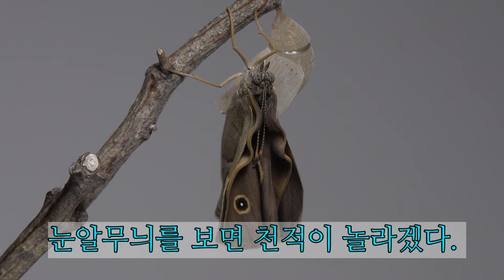나비의 한살이: 부처나비 탈바꿈(애벌레-번데기-나비 과정)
어색한 이름 부처나비
동물, 식물의 이름을 보면 전혀 모습과 어울리지 않는 것이 많다
새 중에는 ‘논병아리’라는 이름도 그렇고
곤충 중에는 ‘가중나무고치나방’ 같은 것도 그렇다.
뒤 예는 애벌레 먹이식물에 따른 것이라지만 ‘가중나무’를 아는 이들이 얼마나 될까?
영상의 부처나비도 행동을 보면 ‘부채나비’가 더 어울리겠다는 생각이 든다.
날개가 덜 펼쳐졌는데도 팔락거리면서 동그란 무늬를 드러낸다.
녀석을 탐내는 누군가 보면 깜짝 놀라겠다.
아, 새 이름의 ‘논’은 한자, 희롱(戲弄)의 ‘롱’에서 ‘논’으로 오용한 것이겠거니 한다.
물위로 물수제비를 뜨듯이 내달리는 모습을 보면 롱롱롱롱이 훨씬 그럴 듯하다.

1. 현재 곤충캠프는 코로나 여파로 1가족 캠프로 운영합니다.
2. 곧 제 동시집 "도롱뇽 알집은 우주정거장" 2쇄가 나옵니다.

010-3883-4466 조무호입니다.